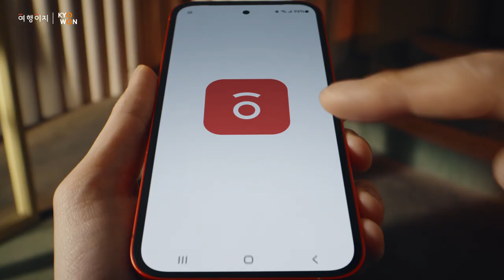손석구 - 여행이지 동남아 편